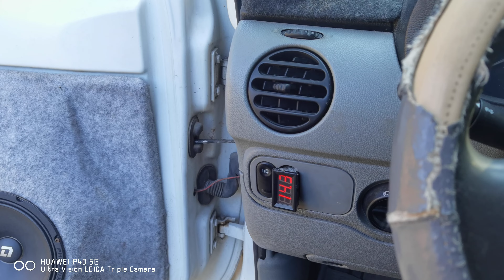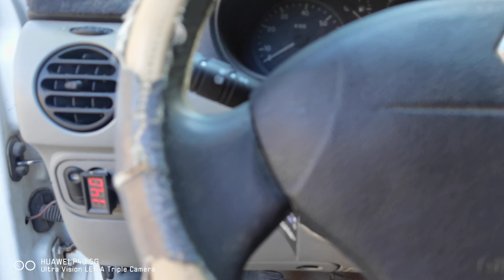TÜRKİYENİN EN İYİ MİDRANGE DL AUDİO PHOENİX SPORT 20 CM EN DB Lİ EFSANE MİDRANGELER ARASINDA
Detaylı bilgi ve diğer videolar için Instagram hesabım

Soundmastercarhifi